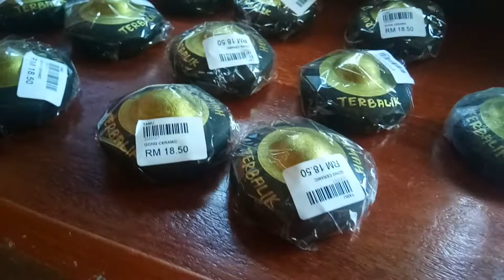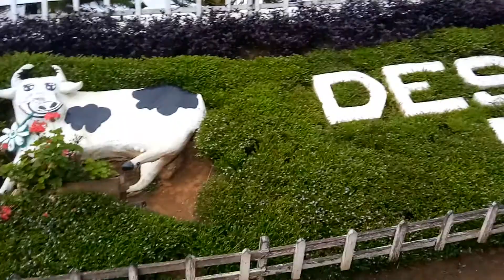characteristic and elements of my hometown(SABAH)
Sabah Di Bawah Bayu (Fathir)